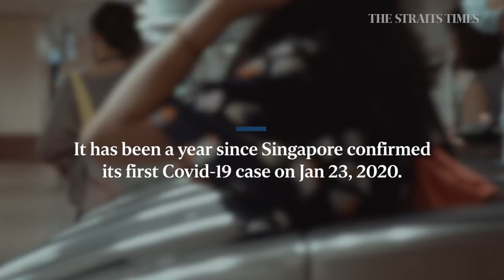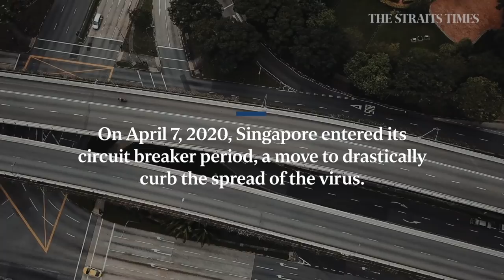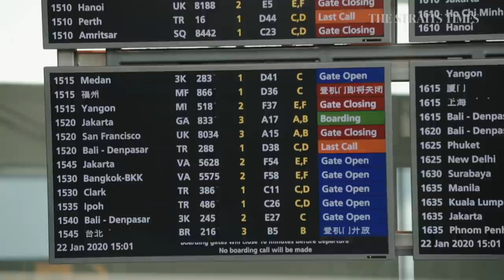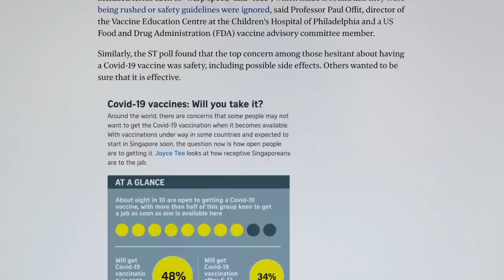Gan Kim Yong and Lawrence Wong reflect on the Covid-19 pandemic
Health Minister Gan Kim Yong and Education Minister Lawrence Wong, co-chairs of the multi-ministry task force on Covid-19, reflect on efforts against the pandemic in the past year and the road ahead.